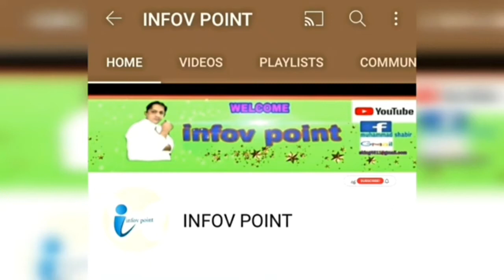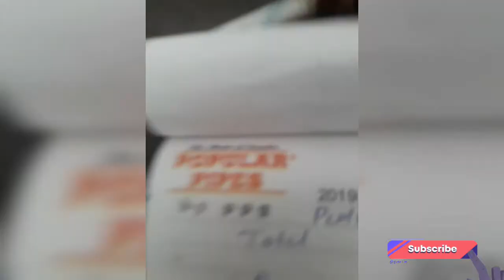STand Fan Winding | 24 slot fab winding || 5 wire Stand fan winding ||| parietal fan | Part 1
5 wire pedestal fan connection complete details in hindi urdu winding DATA 👇
   (Total slote 24.
Raning
      1. To  4 = 170.  Swg no 31《》   210  gram
       1  to   6 = 310
Stating
        1   to  4 =  200   swg no 31  《》180 gram
         1.  to  6 = 350
           Chan winding
part1
best pedistalfan
industrial pedistalfan